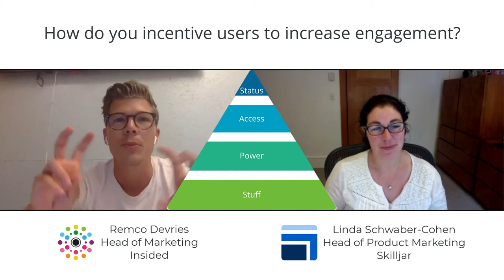Follow-Up Questions from Webinar: How Customer Communities and Education Can Drive Engagement